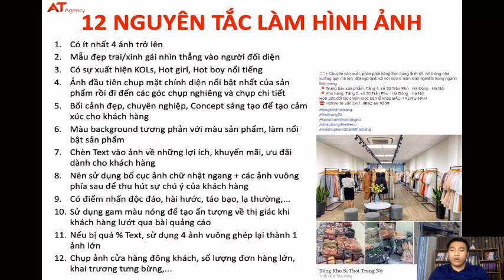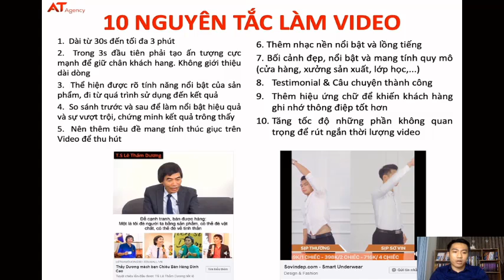22 Nguyên tắc làm Video và Hình ảnh để quảng cáo Facebook Ads| Nguyễn Anh Tuấn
Các nguyên tắc bắt buộc phải nắm vững để làm Video và hình ảnh hiệu quả, từ đó mang lại những chiến dịch quảng cáo hiệu quả trên Facebook. Content quảng cáo luôn là yếu tố gốc rễ để mang lại nhiều tương tác, phản hồi từ khách hàng hơn và đồng thời cũng mang lại tỷ lệ chốt sale cao hơn